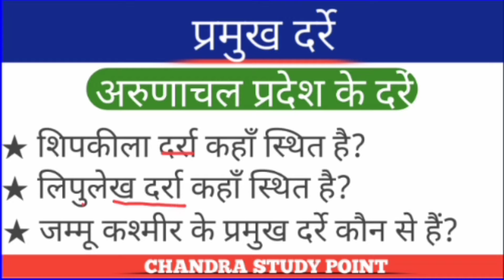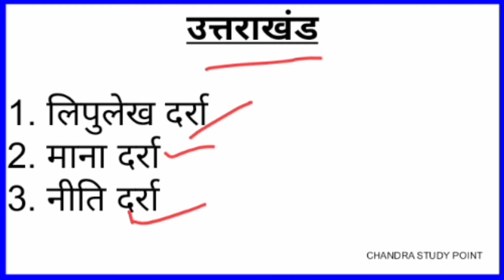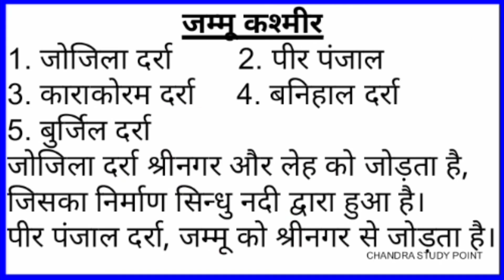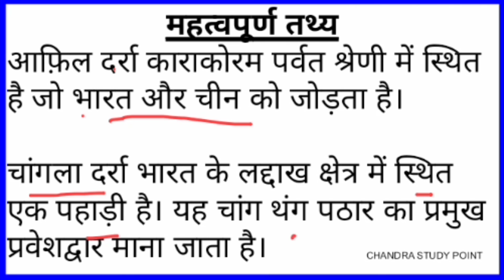प्रमुख दर्रे, महत्वपूर्ण प्रश्नों के साथ SUPERTET, UPP, UPTET, लेखपाल के लिए महत्वपूर्ण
कक्षा 10 upboard के सभी विषयों के मॉडल टेलीग्राम से डाउनलोड कर सकते हैं-

10वीं कक्षा के विषयों के लिए यूट्यूब प्लेलिस्ट जरूर चेक करें।